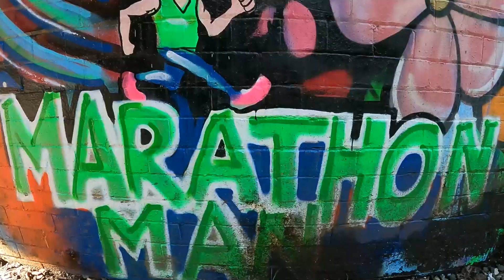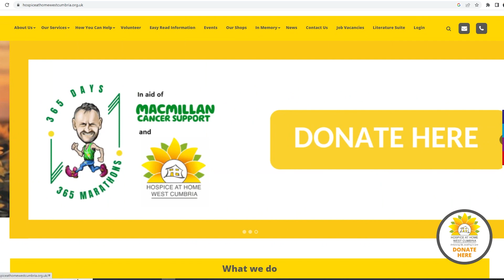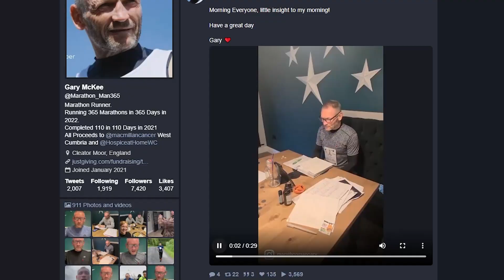An Accidental Marathon with Marathon Man Gary McKee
Gary McKee is running 365 marathons in 365 days in 2022 for Macmillan Cancer Support and West Cumbria Hospice at Home.
I joined Gary on his 316th marathon to see how the Marathon Man has racked up over 8000 miles this year.